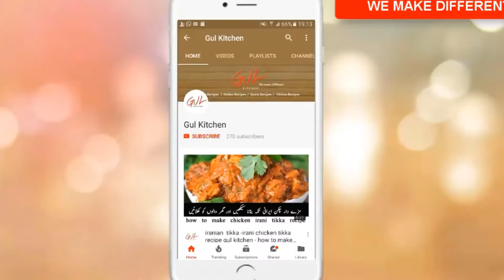tasty - garlic rice recipe -how to make - garlic rice - gulkitchen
ec main app ko mazay daar  garlic rice recipe bunsn sehka rahi hun app ec recipe ko zaroor try kejye ga or mujhy comment main btye ga k app ko ye kesy lagi umeed kerti hun app ko ye garlic rice recipe pasand aye ge.